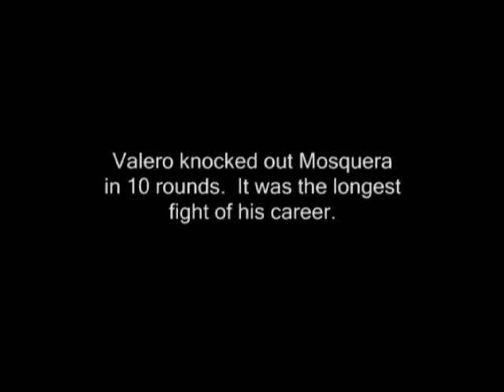Edwin Valero Documentary Part 2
Profile of boxer Edwin Valero as he approached his 2006 title fight with Vicente Mosquera. Includes sparring footage and interviews.